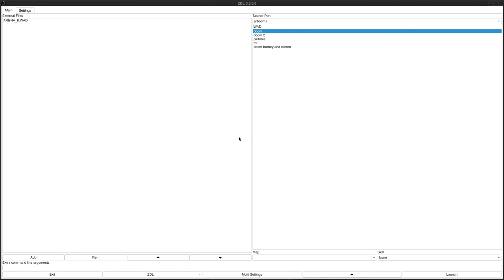DOOM 1 - ARENA_II.WAD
called "ARENA_II.WAD" in the /idgames FTP.
created by Philipp Nieder on May 11th, 1994.
from the .txt file included with the WAD:
"A big Arena for Multiplayer with much enemies to kill (really)"